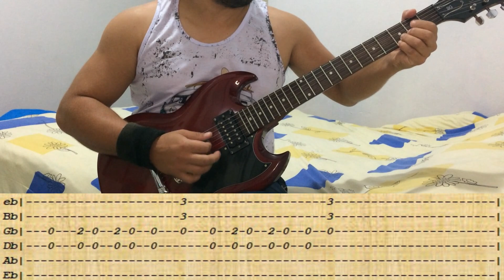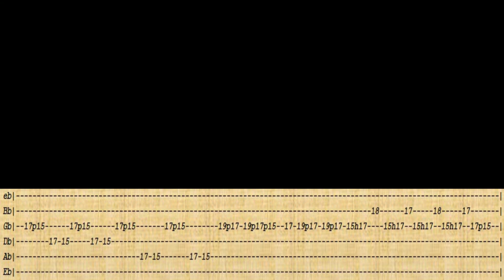CHARLIE BROWN JR. - A Mais Linda Do Bar - GUITAR LESSON WITH TABS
Song: A Mais Linda Do Bar
Artist: Charlie Brown Jr.
Album: La Familia 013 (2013)
Guitars: Thiago Castanho & Marcão Britto
Tuning: D# (Eb)
Guitar on this video: Epiphone SG Special II
Difficult: Hard